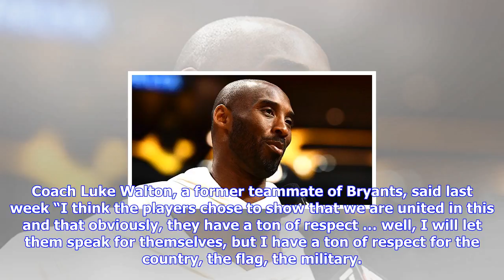Breaking News | Kobe bryant said he would kneel for national anthem if he were still playing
Kobe bryant said he would kneel for national anthem if he were still playing

SportsPulse USA TODAY Sports Jeff Zillgitt dissects LeBron James comments about President Donald Tru...